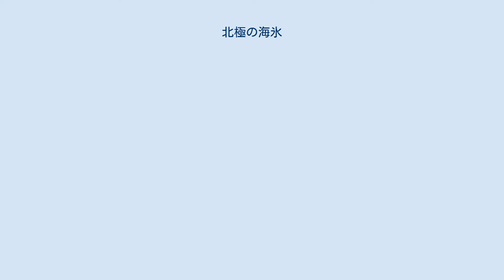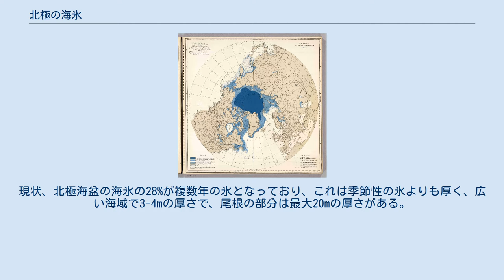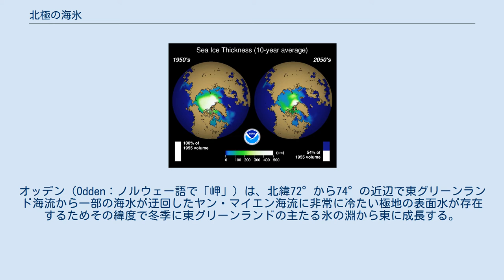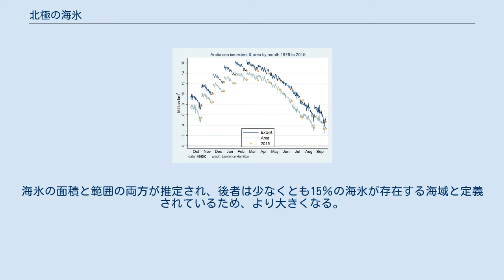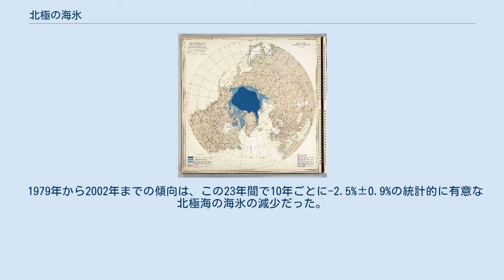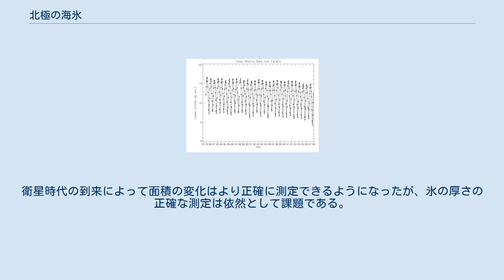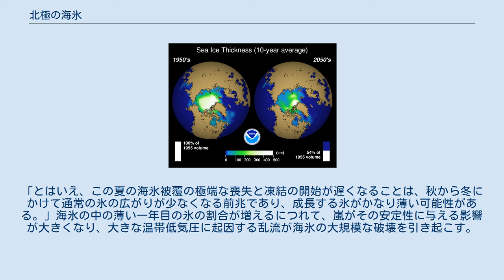北極の海氷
NOAAが投影した北極の変化。
 メディアを再生する この動画では２０１１年の夏の間に北極海が溶ける様子が示される。
 メディアを再生する このヴィジュアルは、２０００年から２０１４年までの6-8月の北極の海氷の変化と、それに対応する吸収された日射の変化を示している。
 北極の海氷とは北極海とその周辺を覆う海氷のこと。
北極の海氷は春夏に融解して9月半ばに最も小さくなり、秋冬に増大すると言う定期的な季節サイクルを経ている。
北極の夏の氷が覆っているのは、冬の氷が覆う面積の50%である。
一部の氷は翌年まで持ち越す。
現状、北極海盆の海氷の28%が複数年の氷となっており、これは季節性の氷よりも厚く、広い海域で3-4mの厚さで、尾根の部分は最大20mの厚さがある。
この定期的な季節サイクルは、この数十年にかけての北極圏の海氷減少の基調となっている。
 海氷は（比較的）温かい海をその上のはるかに冷たい空気から隔離し、海からの熱損失を減らすため、極地の海の熱バランスに重要な影響を及ぼす。
海氷は日射を非常に反射し、氷が露出した状態で入射する日射の60%を、雪に覆われると80%を反射する。
このフィードバックはアルベド効果として知られている。
この値は海の反射率（約10%）よりもはるかに大きいので、氷は海面での太陽光の吸収にも影響を与える。
 海氷サイクルは高密度の（塩水）「底水」の重要な供給源である。
海水が凍る時に塩分はほとんど取り残される。
余剰の塩分によって高密度になった残りの海面の海水は（比重が重くなるので）沈み込み、北大西洋深層水などの高密度の水塊を生成する。
この高密度の水の生成は熱塩循環を維持するために不可欠であり、これらのプロセスの正確な表現は気候モデル化において重要である。
 北極圏では、海域全体で主としてはす葉氷が形成される重要な海域はグリーンランド海のいわゆるオッデン氷舌である。
オッデン（Odden：ノルウェー語で「岬」）は、北緯72°から74°の近辺で東グリーンランド海流から一部の海水が迂回したヤン・マイエン海流に非常に冷たい極地の表面水が存在するためその緯度で冬季に東グリーンランドの主たる氷の淵から東に成長する。
ほとんどの古い氷は風によって南に流されるため、新しく晶氷やはす葉氷が形成される冷たい開けた海面が露出され続ける。
 アラート気象ステーションの位置。
2008年9月15日の氷の拡大(36 Mpx)。
 MSハンゼアティック艦上からの写真、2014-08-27: 極氷限界 （記録位置：北緯85°40.7818’、東経135°38.8735'） メディアを再生する このアニメーションでは、2014年3月21日から2014年8月3日まで、北極海の海氷が時間とともに進むにつれて、地球はゆっくりと回転する。
 北極の氷の範囲 北極の氷の範囲、1946年3月（アメリカ海軍） 北極の氷の範囲、1946年10月（アメリカ海軍） David Rumsey Map Collection 英国のハドレー気象予測研究センター北極海の氷の記録は、20世紀への変わり目まで遡ることができるが、1950年以前のデータ品質には議論の余地がある。
海氷端の信頼できる測定は衛星時代に始まった。
1970年代後半からSEASAT（1978年）およびニンバス7号の走査型多チャンネルマイクロ波放射計（SMMR）が太陽光や、気象条件に依存しない情報を提供していた。
受動型マイクロ波測定の頻度と精度は、1987年にDMSP F8の特殊センサーマイクロ波/撮像装置（SSM/I）が打ち上げられたことによって向上した。
海氷の面積と範囲の両方が推定され、後者は少なくとも15％の海氷が存在する海域と定義されているため、より大きくなる。
 1947年から1999年までの52年かのモデル化研究では、北極の氷の量に10年あたり-3%という、統計的に有意な傾向が見られたが、これを風力による影響と温度による影響とに分解すると、ほとんどすべての変化が温度によって引き起こされていることがわかる。
な測定量に適応させた、コンピューターを用いた海氷の量の時間ごとの計算によって、単なる面積の評価よりも海氷量の監視のほうが海氷損失の評価の上ではるかに重要であることが明らかになった。
 1979年から2002年までの傾向は、この23年間で10年ごとに-2.5%±0.9%の統計的に有意な北極海の海氷の減少だった。
2002年に気象モデルでこの傾向のシミュレーションが行われた。